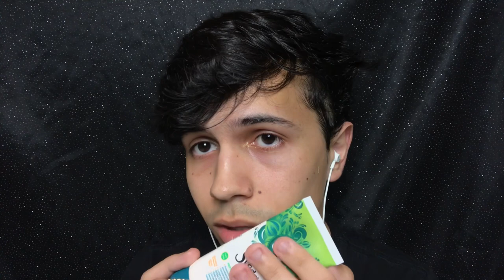ASMR: Limpeza de PELE super relaxante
Oi, meus gatinhos. Oi, minha gatinhas. Mais um vídeo aqui no canal. Espero que gostem. Curta o vídeo, e comente no final para conversamos. Um beijo no seu coração. ❤️🐈